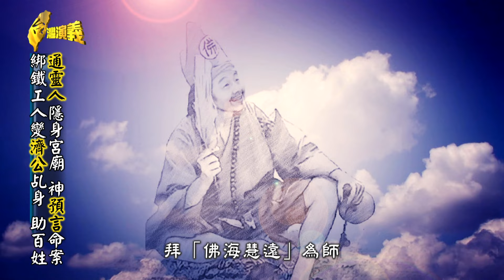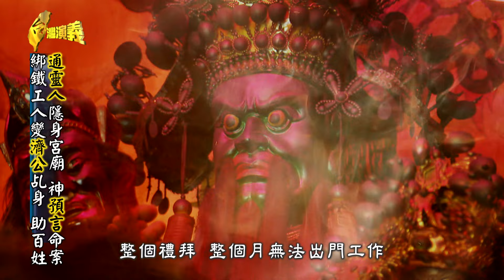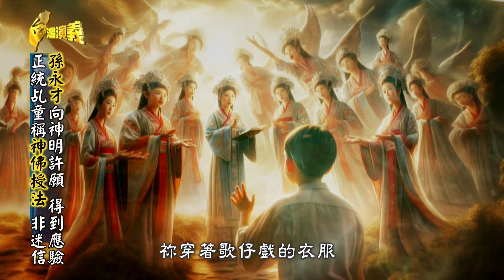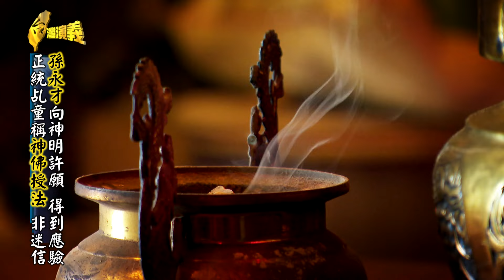濟公顯靈助攻？全台最資深乩身助警破桶屍案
新竹竹北拱義宮一名年逾六十的乩童孫永才天生能通靈，從小就可以看到靈界神明及「好兄弟」，二十多歲被神明找上，隨即擔任濟公乩身至今已經將近四十年，幫助信眾開示解惑，更玄奇的是濟公活佛還曾預言一起驚悚桶屍命案，助警順利破案。